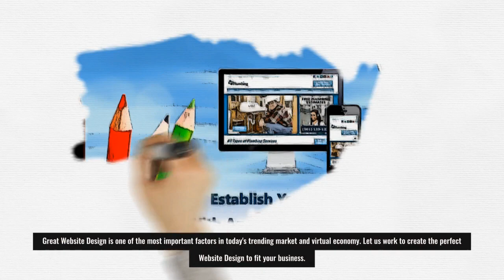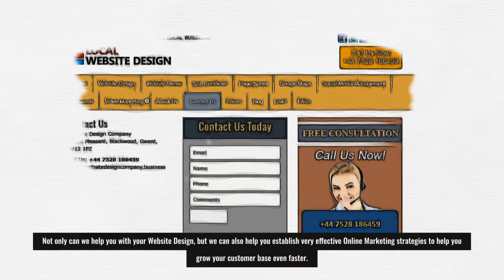Website Design Business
WebsiteDesignCompany.Business
Don’t have an SSL Certificate?
Google is going to flag your website this year!

We turn to the internet for everything. From selling to buying, it is the introduction of an E-world.  With this dominating trend, online security has become a necessity.

Undoubtedly, Google loves its users and therefore, is coming up with every possible way to make us feel secure here on the internet.  With its recent announcement, earlier this year, Google will flag all the unencrypted internet by the end of 2017.

Google will flag 2/3rd of the web as unsafe.

This means if your website doesn’t have an SSL certificate, it will display a ‘Not Secure’ in the URL bar.

With Chrome version 62 being released, websites with any kind of text input will need an SSL certificate.

Does your website takes text inputs in the form of login panels, contact forms, search bars, etc.?

If it’s a YES to both these questions, you need to install SSL to avoid any risks or warnings. If you don’t implement SSL soon, your visitors will see a “Not Secure” warning on visiting your site.
Not Sure which SSL Certificate to Choose?

What is SSL Certificate?  And how does it work?

That’s your electronic passport!

SSL (Secure Sockets Layer) is the standard security technology for establishing an encrypted link between a web server and a browser. This link ensures that all data passed between the web server and browsers remain private and integral.

If you don’t have the SSL certificate, a secure connection cannot be established, that means, your company information will not be digitally connected to a cryptographic key.

SSL Certificate has following information:

Name of the holder
Serial number and expiration date
Copy of the certificate holder’s public key
Digital Signature of the certificate-issuing authority

Here are some of the reasons to have SSL Certificates:

Encrypts Sensitive Information
The information you send on the Internet is passed from computer to computer to get to the destination server. Any computer in between you and the server can see your credit card numbers, usernames and passwords, and other sensitive information if it is not encrypted. When an SSL certificate is used, the information becomes unreadable to everyone except for the server you are sending the information to.

Protects You From Cybercriminals
They are clever!

According to Cybersecurity Ventures, cybersecurity damages will cost the world over $6 trillion annually by 2021.

It is impossible to escape the rising tide of cybercrime if your website doesn’t have an SSL certificate.  They will identify weakness(es) in your network…mostly, when information is transmitted.  Recently, the black eye masked people have been refining malicious strains that are specifically designed to capture data while moving between destinations.  (Told you, these people are clever!)

ssl certificate saves you from cyber criminals

You surely can protect yourself from this mess by installing SSL certificates that offer a vital means of defending against transit-based hacks.

Builds Trust & Brand Power
With SSL certificates, your customers will see visuals like lock icon and green address bar that indicates well-trusted encryption is in use.  Well, if I as a customer will see that on your website, I will be assured that my information is traveling safe.

If your ssl certificate is in a browser this will add brand power and boost the credibility of your brand.
Conclusion
Before Google flags your website, secure it today with an SSL Certificate.
WebsiteDesignCompany.Business